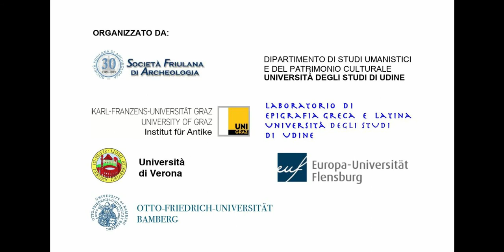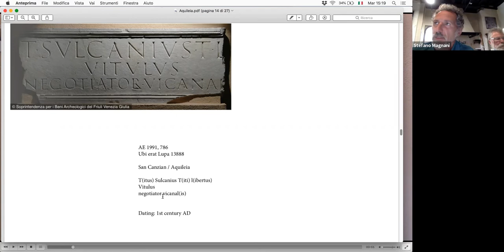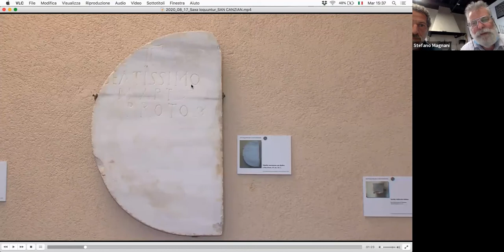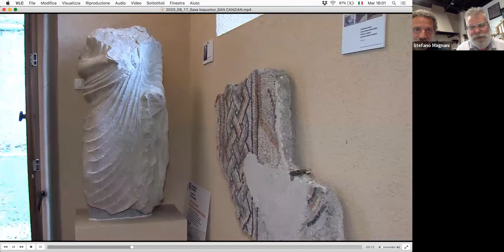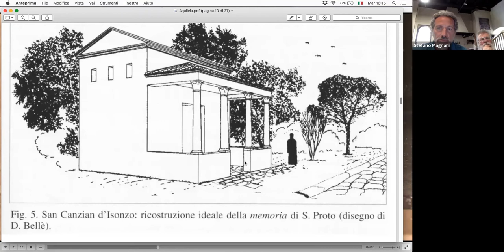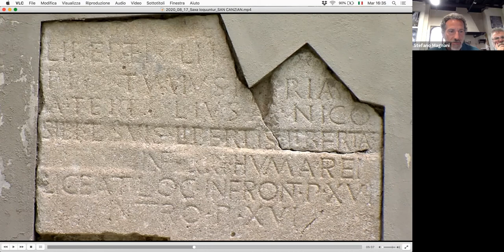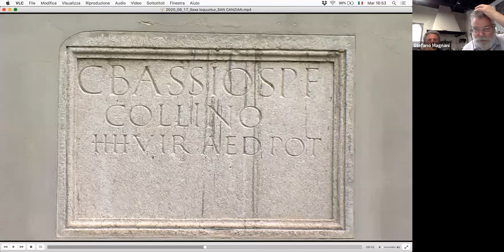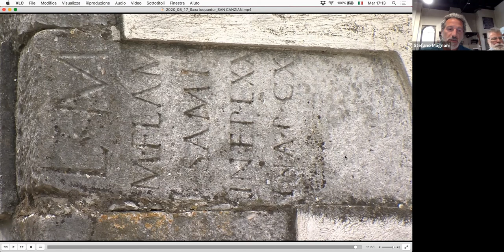Visita virtuale del lapidario della parrocchiale di S. Canzian d'Isonzo, di S. Magnani e M. Buora.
Una collezione parrocchiale: visita virtuale del lapidario presso San Canzian d'Isonzo, con
attività di calco, con la guida di Maurizio Buora e Stefano Magnani.
Martedì 18 agosto 2020